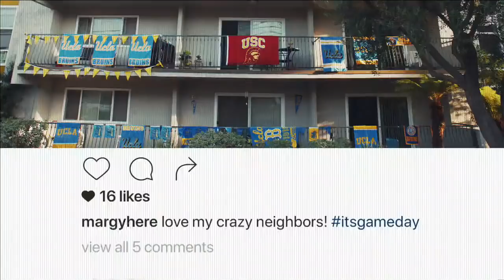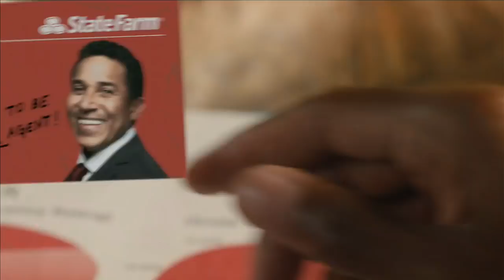UCLA vs Michigan Basketball 2017 (Dec. 09) NCAA Basketball